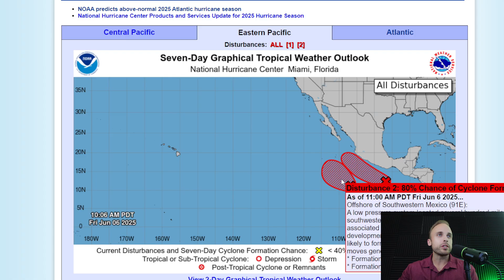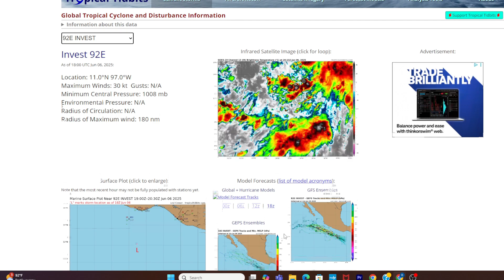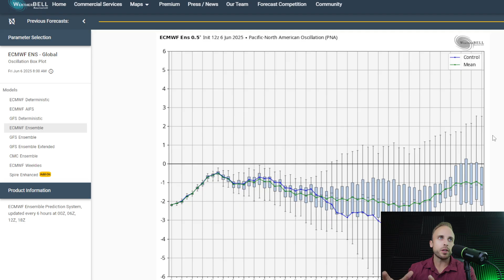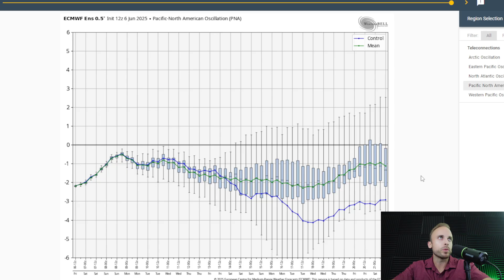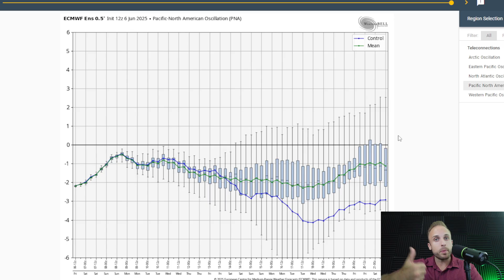A Quiet June Ahead? Hurricane Season May Be Slow to Start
Thanks so much for checking out your latest tropical update this Friday evening! Things are pretty quiet across the whole of the Atlantic basin, and there are no glaring signals or signs that we may have something tropical brewing in the immediate future. The Eastern Pacific remains the dominant of our two tropical basins, with two red areas of interest on the brink of named storm formation. These should be relatively short lived, and have little land interaction as they continue west, northwestward.
There is still a favorable window in the not so distant future for the Atlantic to try and expedite developing our first tropical storm. But where we stand currently, high pressure, dust, and sinking air really help to keep things scarce.